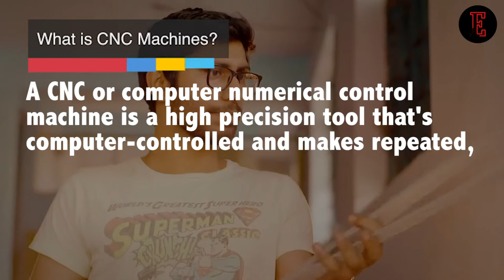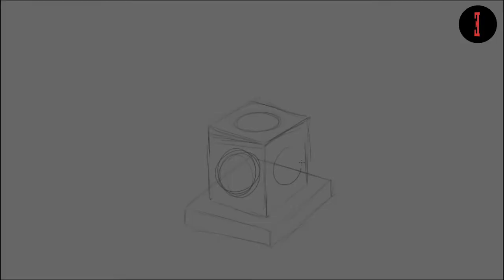This Tech-based B2B Startup is Filing in the Need for CNC Machines That No One Thought of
From Developing Drones to Manufacturing Machines, These Young Hearts Smashed the Startup Stereotypes by Changing Career Direction for Better and Today, They Make Hybrid Machines. Meet Navin Jain & Kaushik Mudda of Ethereal Machines.